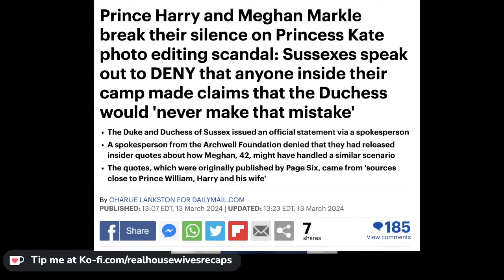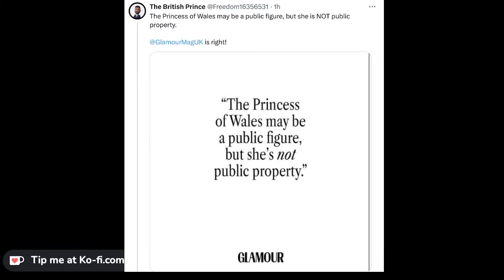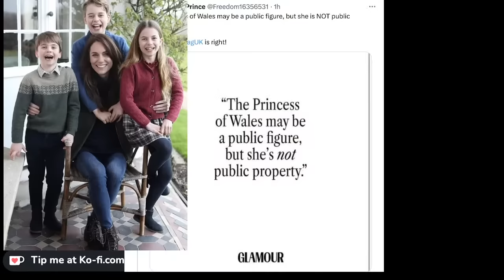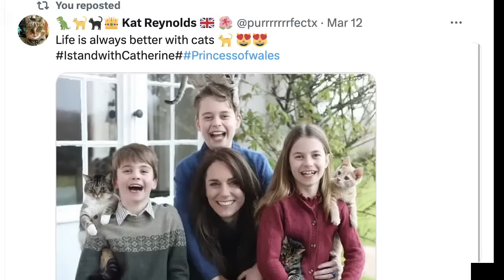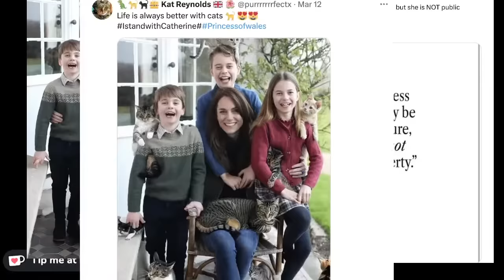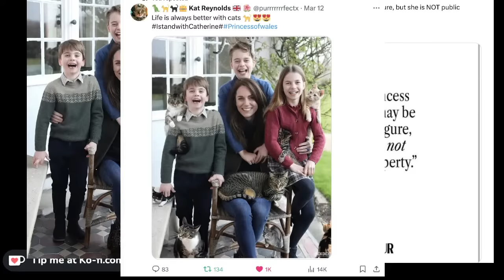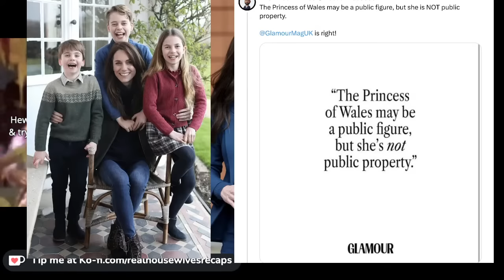Let’s Talk About the Nonsense and Why We Love Catherine! Let's LIVE CHAT! Today 4:00pm EST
Hi All! Today we're Live Chatting and reacting to more drama!